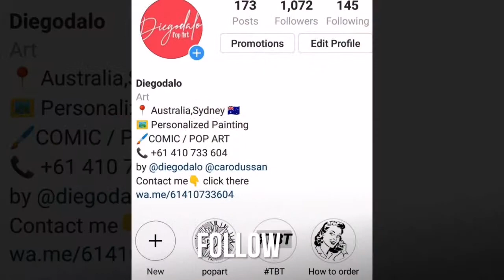DIEGODALO POP ART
Welcome to my Art